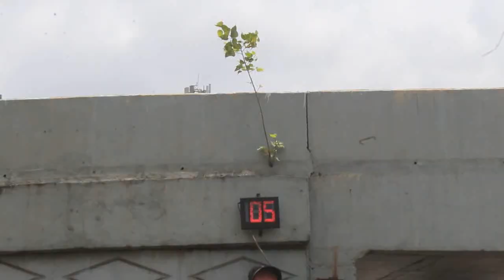Peepal Tree for bring good luck | पीपल का पेड़ कैसे शुभ हैं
Peepal tree worship: know how Peepal Tree can bring luck superstition connect with but not a superstition